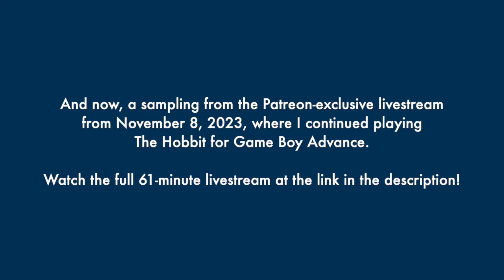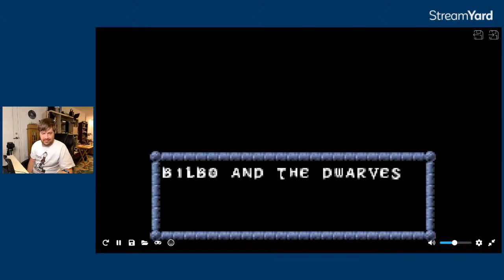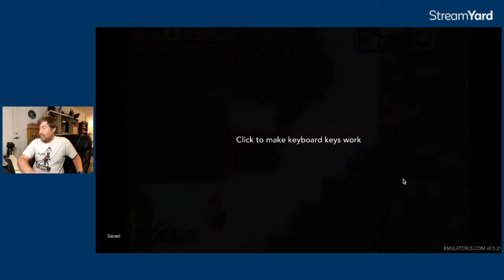PEEK BEHIND THE PAYWALL: Patreon Stream Highlight Reel - HobbitGBA Part 4